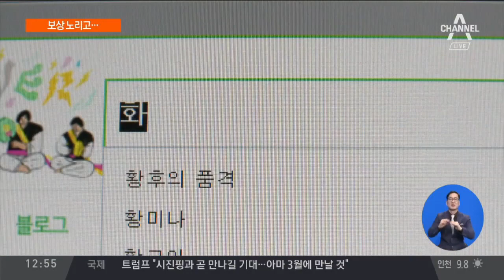보상 노리고 몰려든 ‘벌집 주택’…“투기장 될라” | 토요랭킹쇼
수원 군 공항 이전 예비 후보지에 사람이 살지 않는 빈 주택들이 우후죽순 들어서고 있습니다.

도대체 이유가 뭘까요, 신선미 기자가 취재했습니다.

[리포트]
똑같은 크기에 똑같은 모양의 집들이 벌집처럼 들어섰습니다.

사람이 산 흔적은 커녕 가재도구 하나 찾을 수 없습니다.

[신선미]
"단층짜리 주택 수십 채가 좁은 땅에 다닥다닥 붙어 있습니다. 이 주택에서는 팔을 뻗으면 옆집과 닿을 정도입니다.”

마을에 이런 집들이 들어서건 지난 2017년부터, 국방부가 수원 도심에 있는 군 공항을 이 곳으로 옮기겠다고 발표한 훕니다.

군 공항 이전에 따른 보상을 노린 걸로 의심이 커지면서 주민들은 동네가 투기장이 될까 걱정이 태산입니다.

[마을 주민]
“투기 목적이죠. 이거는 완전 100%, 집을 이렇게 지을 사람이 누가 있어요.”&nbsp;

온라인에선 집을 매입해 높은 수익을 얻을 수 있다는 광고글이 쏟아집니다.

전입신고만 하면 거주하지 않아도 보상을 받을 수 있다고 유혹합니다.

[부동산업자]
"(전입이나 거주 등) 기술적인 부분들은요, 제가 그 부분에 있어서는 전문가니까 저희쪽에 하시는 분들에겐 관리를 다 해드릴 거에요."

지난해 1월부터 지금까지 이 지역에 신고된 개발행위는 95건, 건축신고는 75건에 이르지만,

화성시는 막을 방법이 없다는 입장입니다.

[화성시 관계자]
"요건이 맞으면 허가가 나가는 거고요. 그 요건에 맞춰서 건물을 지으면 준공이 되는 거고요."

전문가들은 무분별한 투자의 위험성을 경고합니다.

특히 화성시의 반대로 군공항 이전 사업이 지지부진한 상황에서 투자 피해자가 속출할 가능성이 크다고 지적합니다.

채널A 뉴스 신선미입니다.

영상취재 : 박재덕 김성겸(스마트리포터)
영상편집 : 변은민

〈평일〉
08시 00분 라디오쇼 정치시그널 (유튜브 라이브)
08시 50분 김진의 돌직구 쇼
10시 20분 김진의 더라방 (유튜브 라이브)
12시 00분 뉴스A 라이브
15시 50분 강력한 4팀
17시 20분 뉴스TOP10
19시 00분 뉴스A

〈주말〉
12시 00분 토요랭킹쇼·뉴스A 라이브
17시 40분 뉴스TOP10
19시 00분 뉴스A